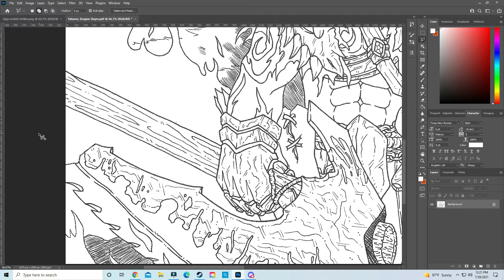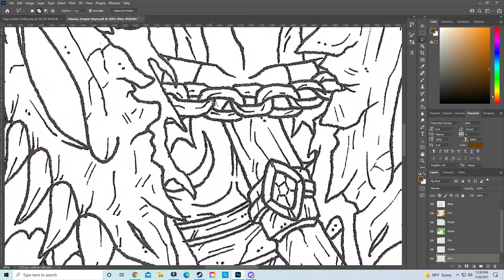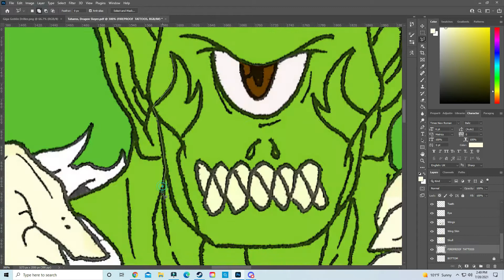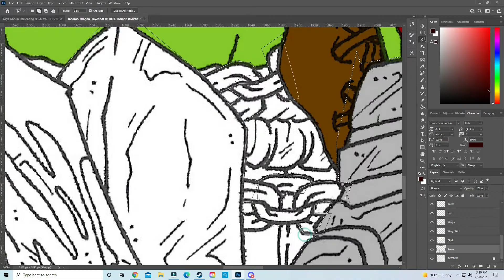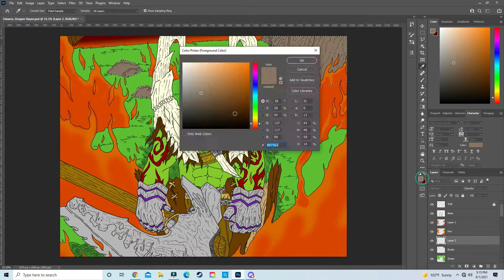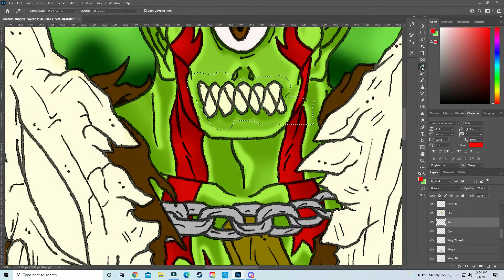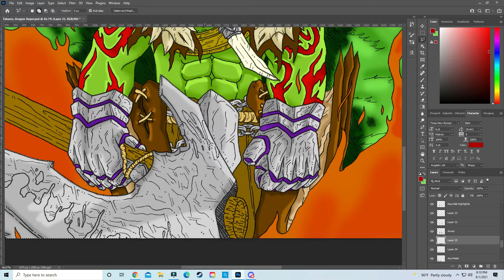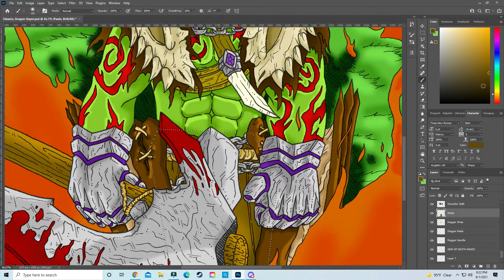Speed Art: Taharos, Dragon Slayer | The Great Kin Wars | Homemade Trading Card Game | HTCG | TCG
Witness the dawn and rise of the great Dragon Slayer in Skyscape, the Great Kin Wars!

Music Used in this video is non copyrighted, and is free to use for everyone. Enjoy the ambience!